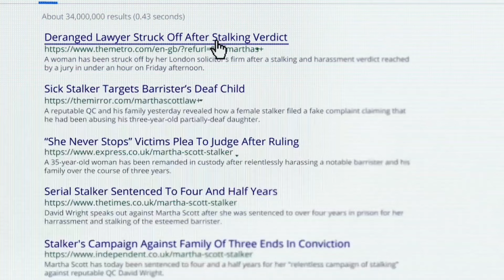BEST NETFLIX ADULT SERIES OF 2024 (For Me) || Baby Reindeer Review in Hindi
Series Name -  Baby Reindeer 2024
PLEASE CHECKOUT MY OTHER WORK Need support !!